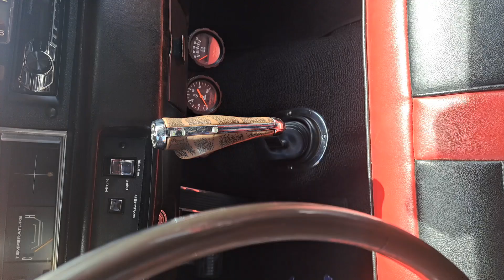69 ROADRUNNER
69 ROADRUNNER